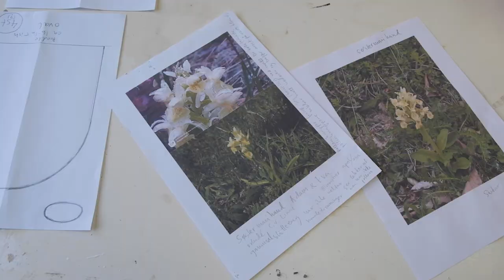Kunstnerbesøket: Linda Jansson Lothe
Keramikk-kunstner Linda Jansson Lothes arbeider kan sees på som en hyllest til det analoge, håndlagde, tidkrevende og de langsomme prosessene. Hun jobber både med skulpturell kunst og mer bruksorientert kunst, der det fortellende er et felles nav. Ved å trigge vår kollektive underbevissthet, ønsker Lothe å gjøre ting som er personlige men som kan kjennes igjen av mange. Hun er fascinert av kontraster, og det som skjer i spenningsfeltet mellom det ”vakre” og det ”stygge”.
Foto, klipp og regi: Mari Henanger (NK)

I serien KUNSTNERBESØKET har vi i Norske Kunsthåndverkere besøkt kunstnerne der magien skjer — nemlig i verkstedet deres! Få et unikt innblikk i hvordan dyktige materialbaserte kunstnere arbeider, og bli bedre kjent med menneskene bak kunsten.

OM NORSKE KUNSTHÅNDVERKERE
Norske Kunsthåndverkere (NK) arbeider for å styrke kunsthåndverkeres virke og synliggjøre samtidskunsthåndverk nasjonalt og internasjonalt. NK er Norges største medlemsorganisasjon for materialbaserte kunstnere, og har vært de profesjonelle kunsthåndverkernes fagorganisasjon siden 1975.